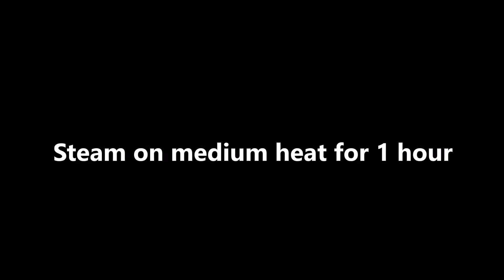Cottage Cheese Pudding| Chhanar Pudding| How to make the perfect pudding this Christmas|Step Eats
How to make the best Pudding in this Christmas.In this video we have tried to make the perfect Cottage Cheese Pudding. Hope you like it.

2 eggs
1cup cashew
1cup cottage cheese
3tbs sugar
2tbs milk
1tbs flour
1/4tsp vanilla essance